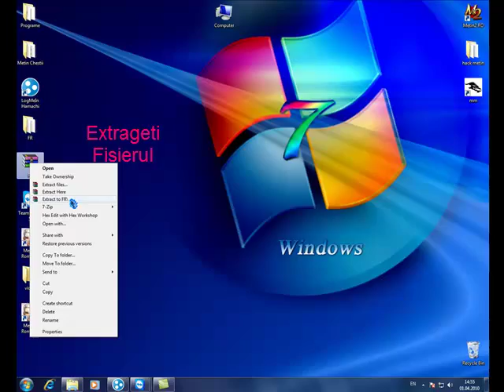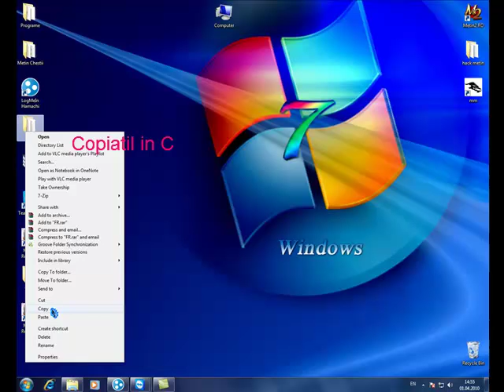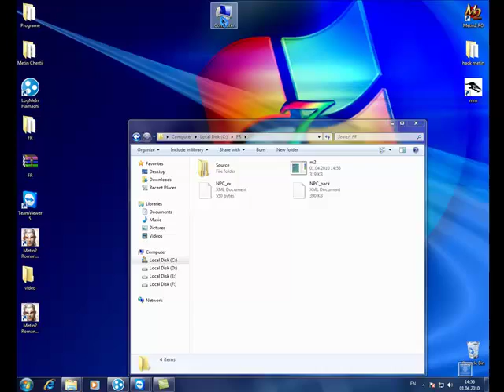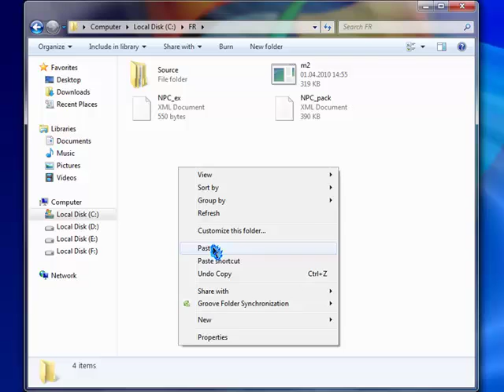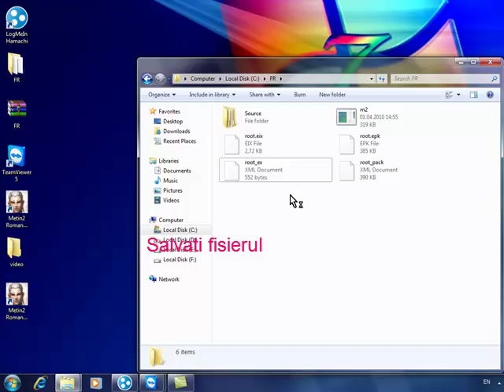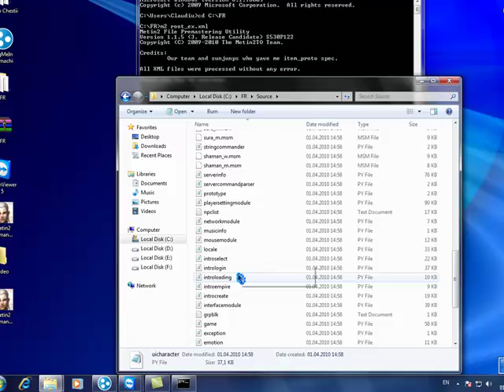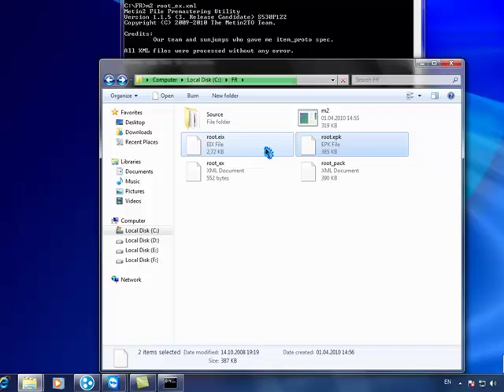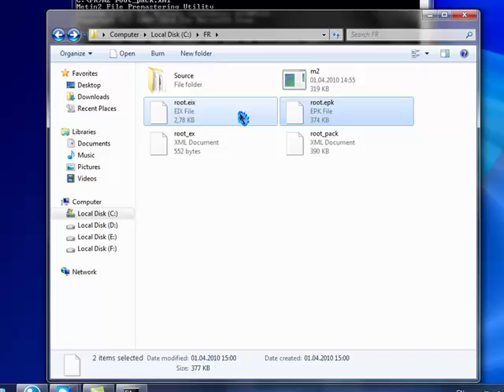Cum despachetezi si impachetezi fisierele (eix ,epk)din clientul metin2